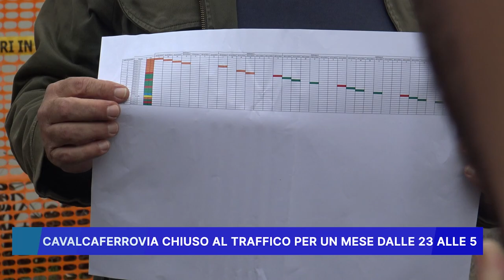CAVALCAFERROVIA CHIUSO AL TRAFFICO PER UN MESE DALLE 23 ALLE 5